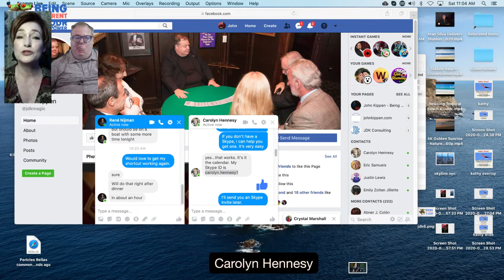My Interview with Carolyn Hennesy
Carolyn is an award winning actress and motivational speaker. She shares her insights on how to fine one's passion in life and how to let it guide you to happiness.